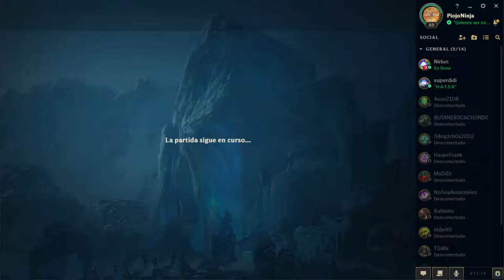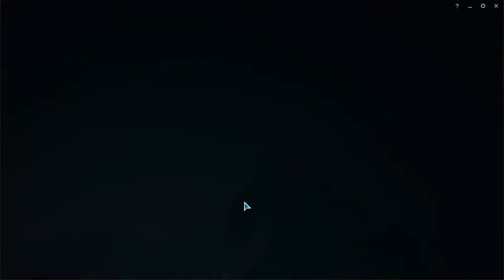jhin -- Aram -- Best Zanganos Euwest